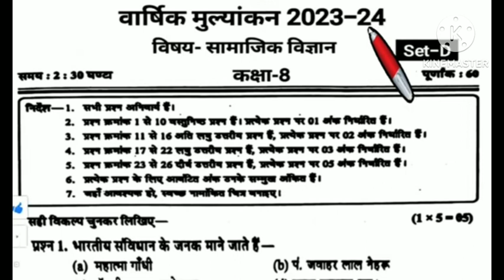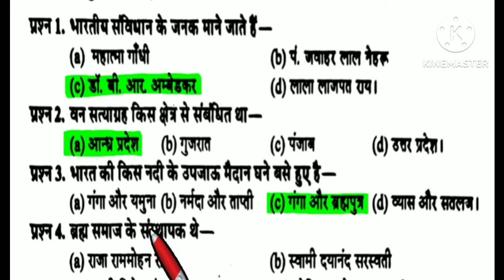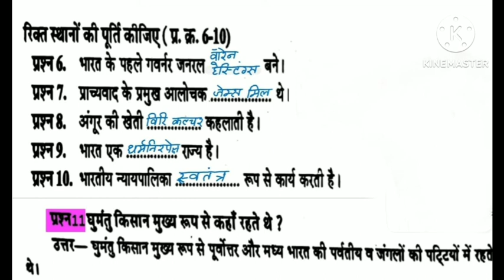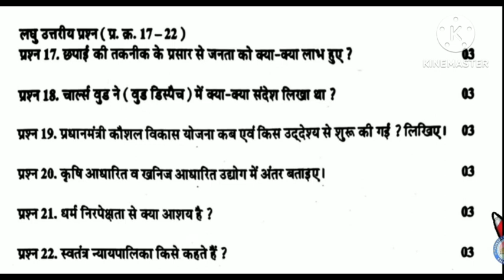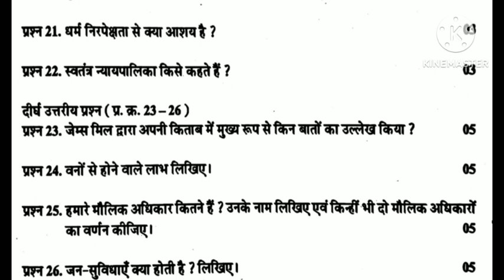कक्षा 8 सामाजिक विज्ञान वार्षिक परीक्षा मॉडल पेपर 2024 class 8th social science model paper set D